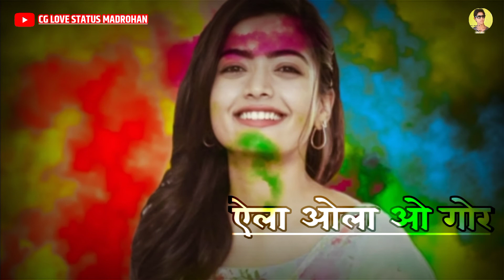Cg New Holi Status // Ye La O la Gori // ऐला ओला ओ गोरी // Ft. Dukalu Yadav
इसी तरह के नया नया CG WHATSAPP स्टेटस  पंथी स्टेटस  आदि देखने के लिए हमारे👉 YOUTUBE ▶️ चैनल CG LOVE STATUS MADROHAN को लाईक करें SUBSCRIBE करे शेयर करे और🔔 बेल आईकन को दबाए ताकि अगले नोटिफिकेशन जल्द मिले🙏🙏🙏🙏